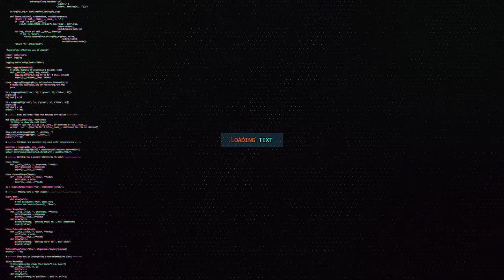WASIIRKA GAADIIDKA AYA SHEEGAY INAY WAXBA KAMA JIRAN AHAYD IN HAWADA SARE LAGU WAREJIYAY SOMALIA